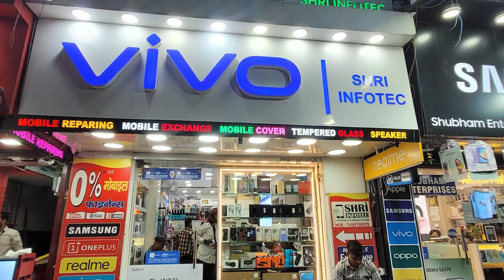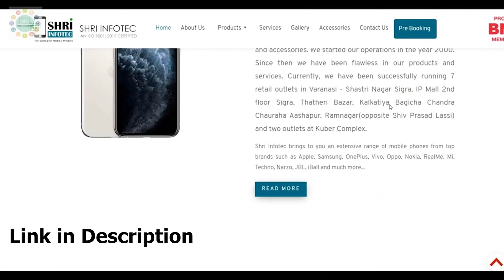Galaxy S24 Ultra VS Vivo V30 Pro | Camera Comparison Between Two Ultras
Galaxy S24 Ultra Vs Vivo V30 Pro Camera Comparison .
Let's Review The Ultras

Shops Address:
1. Kuber Complex 21-26, varanasi
2. Kube complex 12-12, Varanasi
3. IP Mall Sigra, varanasi
4. Calcutta Babicha, Ashapur, varanasi
5. Chowk, Varanasi
6. Ram Nagar, Varanasi
7.Shashtri Nagar, Varanasi

vlog 3 -
 Baba ka dhaba A real Help:

NOTE;- THIS CHANNEL IS ALL ABOUT EDUCATIONAL, LEARNING & KNOWING HOW TO DO STUFFS AND ENTERTAINMENT PURPOSE.  There is no any related individuals or commercial mean to any content